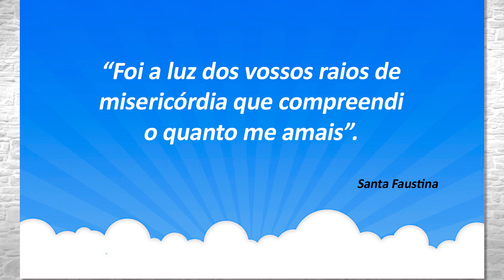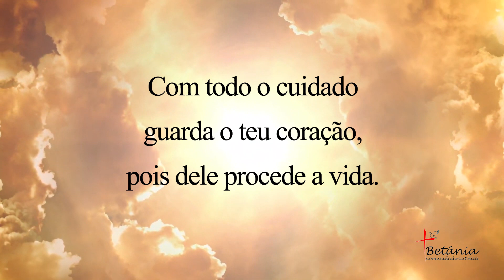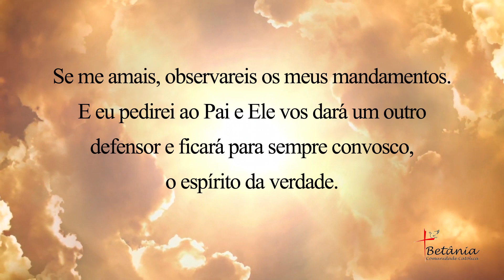Casa de Betânia 245 - 09/05/24